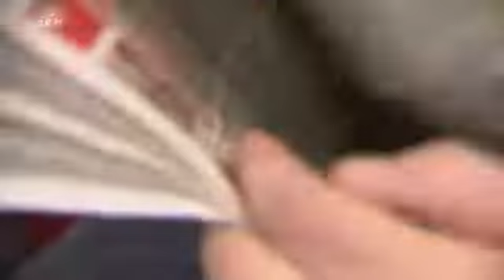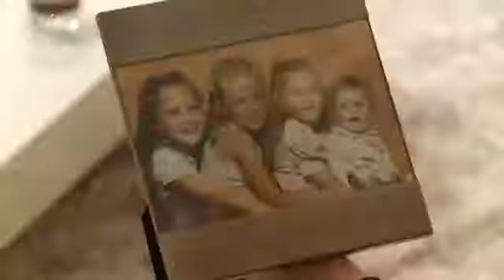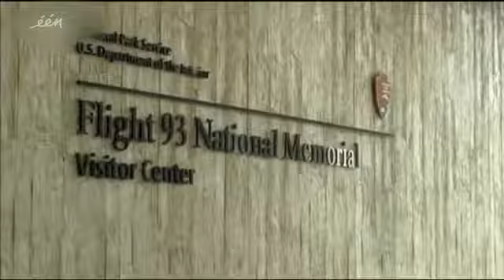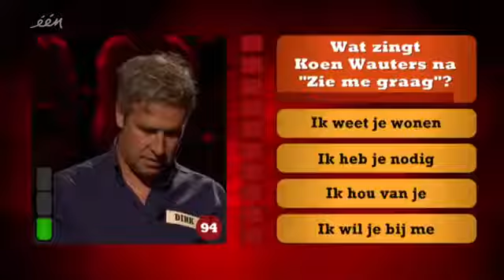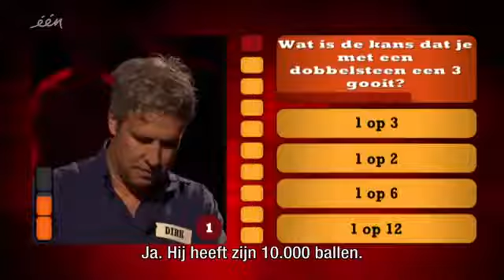Hallo Televisie S02E02